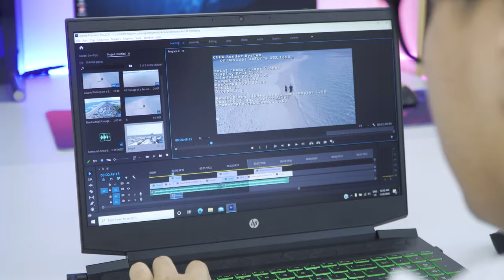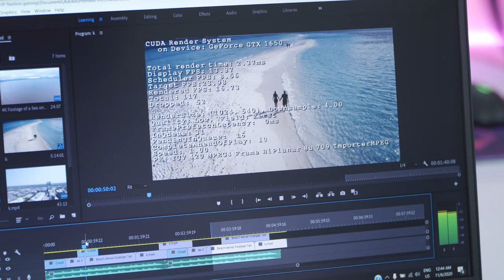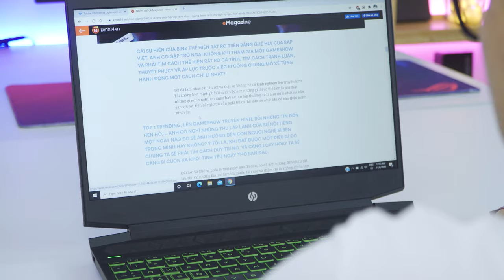HP Pavilion 15 Gaming (2020 - AMD): Rẻ Nhưng có thực sự Khỏe? LaptopAZ | LAPTOP AZ